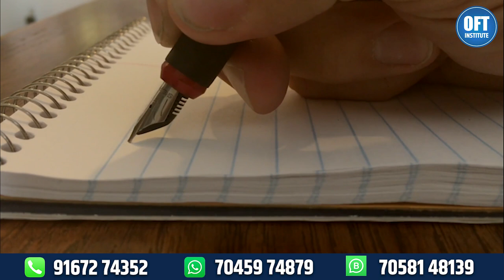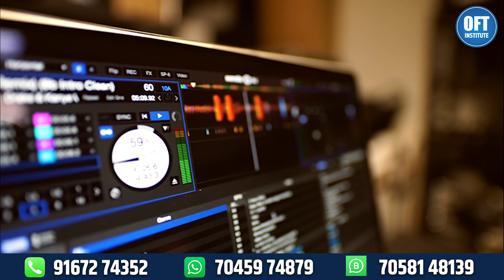Join OFT Institute For Bright career in Film industry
Hi I am C. Radhika..
CEO & FOUNDER
(Our Film Training Institute, Pune)

OFT Institute is an institute where you can learn Camera Acting, Film Direction, Story and screenplay writing, Cinematography and Editing with International Standards.

After a Huge response to our Online Film Training Marathi Youtube Channel, Students were eager to learn advance technics of Film Making. so hereby With "OFT Institute" we are giving them a chance to explore a new world of cinema in 21st Century.

This channel is dedicated to exhibit and promote OFT Institute's Official work of the students performance and give information about the Institute activities.

We Offer Training about
Camera acting,
story &  screenplay Writing,
Film Editing
Direction and
cinematography
Diploma  Courses Available
(Short Courses, Long Courses, Weekend Courses, Customized courses are available)

Short film, Web Cinema  &  Web series making services at Reasonable Cost

We Give Free Counselling to New Feature Film Makers

We conduct Free Seminars on Film Acting & Film Making at
Kolhapur, Nashik, Daund, Pune, Aurangabad, Akola, Amravati, Beed, Latur, Ratnagiri, Sindhudurg, Jalgaon, Satara, Sangli, Karad, Dhule, Nanded. Belgaon All over Maharashtra.